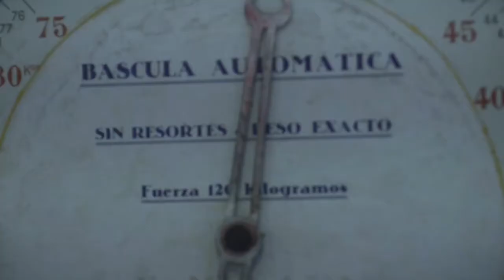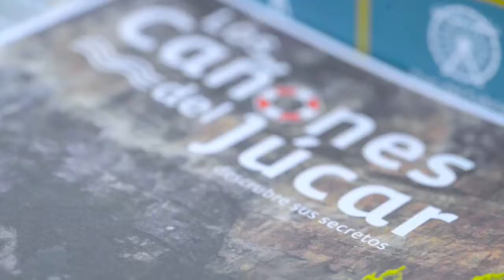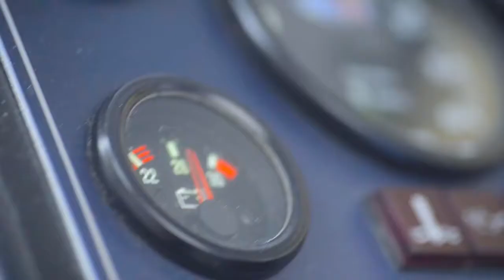10ª Etapa. Territorio Engasa. Donde se abrazan los ríos.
Tres paisajes cofrentinos. Un castillo asentado sobre la chimenea de un volcán. Una olla que te sube los colores. Y el punto final de un viaje que en realidad es un comienzo.